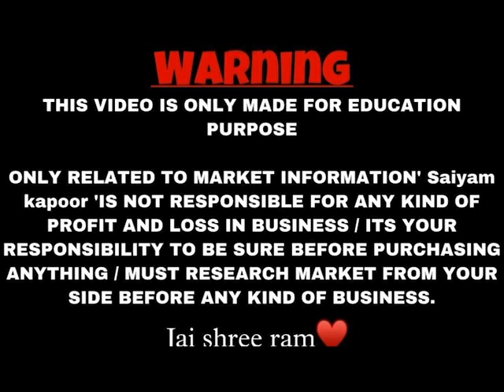मात्र ₹5000 में अपना काम शुरू करो।₹450 वाला माल मात्र₹39 में Export Surplus एक एक पीस छाँट के लेजाओ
FOR ORDER

Thank you for contacting Clothing Junction! Please let us know how we can help you.

My Instagram I'd please follow 🙏🙏👇👇👇👇👇👇👇👇👇
My location 👇👇👇
Wz-73 tatarpur village tagore garden metro station opposite bses office 🙏🙏😇♥️♥️🙏🙏

                          FOR SHOOT

Apni Dukaan Ki Video Banvane Ke Liye
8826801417 Is Number Par Only Whatsapp kre

अपनी दूकान की वीडियो बनवाने के लिए 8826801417 इस नंबर पर सिर्फ  Whatsapp करे

jldi jldi support kro apne bhai koo🔥

VLOGGING GEAR

CAMERA : Sony alfa 58 mirror less camera 18-135 lens

TRIPOD :  Boya Flexible Tripod

Heans
Jeans
Exportsurplus jeans
Surplus jeans
Export surplus jeans
Jeans hi jeans
Surplus jeans